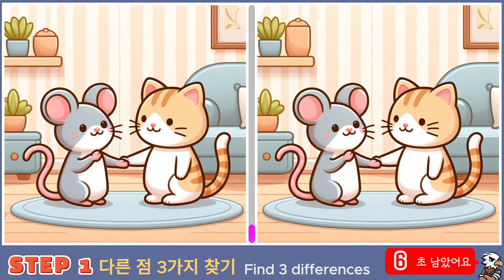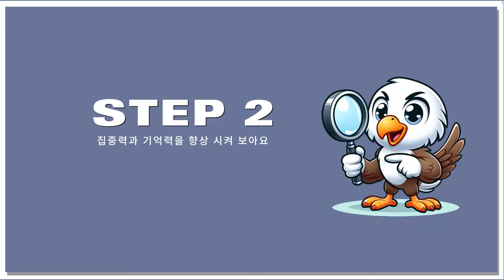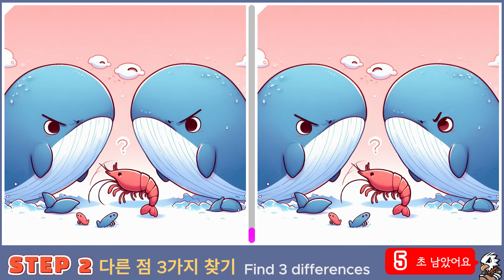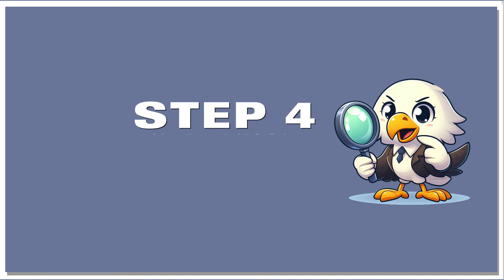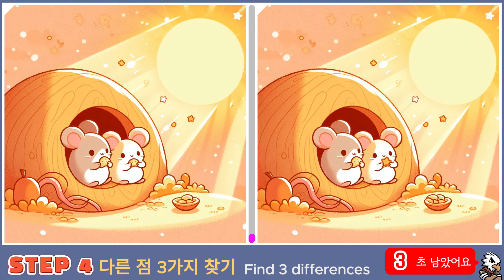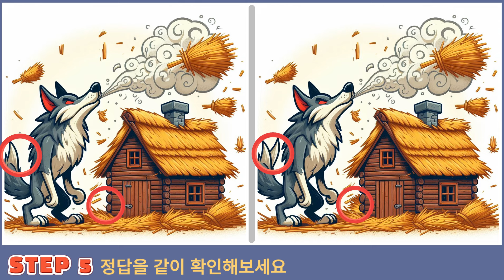[다른그림찾기] 90%가 한곳을 못 찾아요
다른그림찾기 또는 틀린그림찾기는 집중력과 인지도를 지속적으로 연습하여
치매 예방하는대 효과적인 두뇌운동입니다.
이그리와 함께  재미있게 다른그림 찾고 기억력과 인지력을 높여보아요.

앞으로도 계속 좋은 영상으로 보답하겠습니다.
감사합니다!!!

Chapter
00:00 시작 인사
00:21 문제1 (Step1)
01:56 문제1 정답 확인
02:10 문제2 (Step2)
03:45 문제2 정답 확인
03:59 문제3 (Step3)
05:34 문제3 정답 확인
05:35 문제4 (Step4)
07:22 문제4 정답 확인
07:37 문제5 (Step5)
09:11 문제5 정답 확인
09:22 마무리  인사